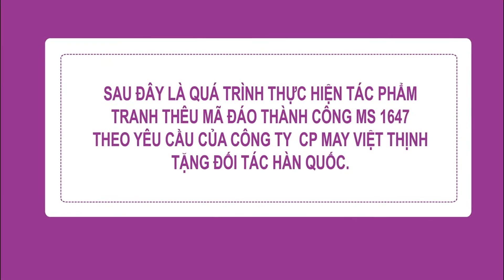Tranh Thêu Mã Đáo Thành Công MS 1647 Công Ty May Việt Thịnh - Tranh Thêu Tặng Đối Tác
Tranh thêu mã đáo thành công - Tranh thêu bát mã - Tranh thêu 8 con ngựa xem thêm tại

Ý NGHĨA TRANH THÊU MÃ ĐÁO THÀNH CÔNG:

Ngựa là con vật trung thành nhất, không những thế ngựa còn là hình ảnh của sự kiên nhẫn, sự bền bỉ, lâu dài, sự may mắn mang lại tài lộc, ngựa đứng hàng thứ 7 trong 12 địa chi. Vì thế treo tranh thêu mã đáo thành công sẽ đem lại nguồn tài lộc, sự phát đạt trong kinh doanh, sự nhanh nhạy và tăng tiến tiền tài, khiến những công việc dự định sẽ nhanh chóng hoàn thành hơn dự kiến và đạt kết quả cao hơn mong muốn.

Tranh thêu mã đáo thành công là một món quà ý nghĩa, thường được mừng, tặng trong các dịp: khai trương, quà biếu sếp, mừng tân gia, quà tặng đối tác kinh doanh, quà tặng sự kiện, khởi công, … mang ý nghĩ như món quà may mắn.

Đọc thêm về ý nghĩa và vị trí treo tranh ngựa
Địa chỉ: Showroom: Tòa nhà ISPACE, Lầu 7, 137E Nguyễn Chí Thanh, P9, Q5, TP.HCM